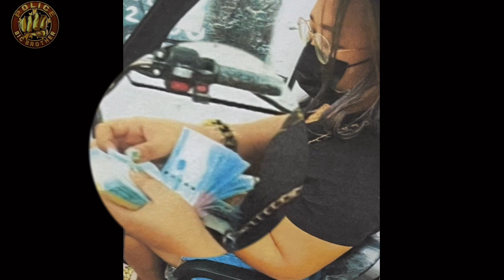MULTI MILLION INVESTMENT SC@M [PALUWAGAN/PASALO ] NATULDUKAN NG PULIS PARAÑAQUE! SUSP€K KAL@BOSO!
BABAE KAL@BOSO SA "PALUWAGAN/PASALO" MULTI MILLION INVESTMENT SC@M!!!

Parañaque City - NATULDUKAN ng Parañaque City Police Station ang modus ng panggagantso ng isang 27-anyos babae na responsable sa "Paluwagan/Pasalo" multi-million investment scam na nakapangbiktima sa higit 100-katao sa Parañaque ilang taon na ang nakaraan. Nadakip sa manhunt operation ng Parañaque Police ang subject sa bisa ng Warrant of arrest(WOA) na nagtapos sa Tanza Cavite.

Ayon sa ulat ng Parañaque City Police Station, Intasan ni PCOL MELVIN MONTANTE ang mga operatiba ng Stations Warrant and Subpoena Section sa pangunguna ni PCAPT EFREN CALIS na palawigin ang Oplan Pagtugis sa mga personalidad na pinaghahanap ng batas sa bisa ng upang makapagbigay hustisya sa mga biktima partikular na sa mga residente sa naturang lungsod. Sa gabay ni SPD DIRECTOR PBGEN LEON VICTOR Z ROSETE. Ito ay hakbang ng pamunuan ni PCOL MONTANTE upang pangalagaan ang kaligtasan at kapakanan ng komunidad alinsunod sa programa nina NCRPO RD PMGEN JOSE MELENCIO NARTATEZ JR at Parañaque City Mayor Eric L. Olivarez.

Kaugnay nito, Nasakote sa pinalawig na Oplan Pagtugis at pagsisilbi ng WOA ng pamunuan ni PCOL MONTANTE ang isang babae kabilang sa talaan ng Parañaque's M0st W@nted Person na responsable sa multi-million investment Scam sa naturang lungsod.

Sa nasabing operayon ay nadakip ang subject na si alyas Lea residente sa La Huerta Parañaque subalit nasakote sa nilipatang lugar nito sa Tanza Cavite. Isinilbi kay Lea ang dalawang WOA na inissue ng Regional Trial Court, Branch 296, Paranaque City may petsang June 5, 2023 at Metropolitan Trial Court, Branch 89, Paranaque City, January 22, 2023 na parehas 2 counts sa kasong Estafa.

Kaugnay nito, Nang pumutok ang balita na nasakote ang subject na higit taon na rin pinaghahanap ng otoridad ay dumagsa sa nasabing prisinto ang halos 100-katao na biktima nito at isa-isang nagbigay ng salaysay upang makapagsampa ng karagdagang kaso.

Sa pagkadakip sa subject ay tila nabuhayan ang mga biktima at lubos ang kanilang pasasalamat sa liderato ni PCol Montante sa pagbibigay hustisya.

"Salamat po sa mga Pulis Parañaque sa paghuli kay lea, akala po namin ay wala nang pagasa na makita pa siya mula noong 2022 na hindi na siya nagpakita sa amin. Sana po ay matulungan kami na maiproseso ang aming kaso na walang piyansa(syndicated estaffa) at mapagbayaran niya sa kulungan ang ginawa sa amin!l" pahayag ng ilang biktima.

Nabatid na million halaga ang natangay ng subject sa mga biktima kung saan ilan sa ating mga nakapanayam ay aabot sa P3M, 1.7M at P1.2M ang nagantso sa kanila ni alyas Lea.

Depensa naman ni alyas Lea na ang ilan sa mga nabiktima ay dumaan sa kanyang downline at milyon aniya ang claims dahil hindi aniya kasama sa kuwenta ng mga biktima ang kanilang mga nauna nang natanggap na salapi sa principal amount na pinasok sa kanya.

Ilan pa sa mga biktima na naengganyo ni alyas Lea sa kanyang "Paluwagan/Pasalo" modus o investment scam ay mga maliliit at malalaking negosyante habang ang iba naman ay mga karaniwang tao lamang na obligasyon medikal pa sa anak o ama na umasang lalago ang pera para sa pampagamot ng may sakit na kapamilya. Subalit naloko at tinakbuhan sila aniya ng subject. Ilang OFW rin ang nabiktima sa naturang modus.

Kalunos-lunos pa ang sinapit ng ilang biktima na namatayan ng kaanak na may-sakit dahil sa kakapusan ng pangtustos sa pampagamot mula nang tumakas si lea at naglaho ang kanilang pinasok na malaking halaga na kanilang puhunan anila.

Sa imbestigasyon ng pulisya, Modus ng subject ang tinatawag na "Paluwagan/Pasalo scam" kung saan nahihikayat nito ang ilang indibidwal na magpasok ng malaking halaga ng pera o puhunan na maibabalik aniya ng may karagdagang tubo na mahigit sa 15K sa ilang linggo lamang

Kabilang sa mabulaklak na alok ni alyas lea sa kanyang nga biktima ang 50K na ipapasok na maibabalik niya sa halagang P80k sa ilang linggo lamang depende sa laki ng halaga ng ipapasok sa kanya.

Ilan pa sa mga biktima ay nagpasok ng P300k hanggang sa milyon halaga subalit hindi na nabayaran mula noong March 2022.

Sa pagkakaresto kay alyas Lea ay maayos naman na inasiste ng pamunuan ni PCOL MONTANTE ang mga biktimang dumagsa sa nasabing prisinto na nagproseso para sa pagsasampa ng karagdagang kaso.

"We make it sure to properly help our kababayan regarding their concerns and complaints in this matter. To all other possible victims nito ay maari po magtungo sa ating hinpilan and we will be glad to assist you!" Pahayag ni PCOL MONTANTE.

Napagalaman pa na mayroon rin residente ng Tanza Cavite ang nagtungo sa nasabing prisinto upang magsampa ng reklamo sa akusado.

Samantala, PINURI ni PCOL MONTANTE ang kanyang Warrant and Subpoena Section sa pangunguna ni PCAPT EFREN CALIS sa matagumpay na Oplan Pagtugis sa subject gayunrin ang pagasiste ng buong Parañaque CPS sa mga iba pang biktima na dumulog sa himpilan.